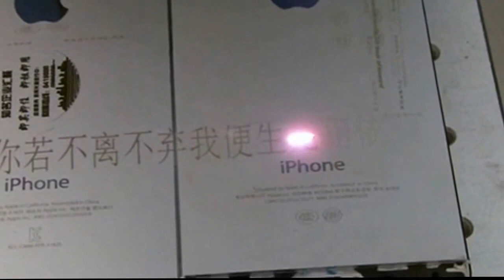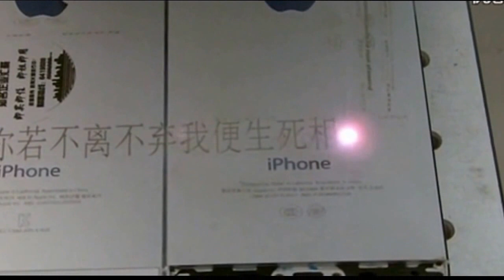AccTek laser marking on Iphone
Regional Sales Manager : Shirley
Skype :acctek10
Wechat:maikoukou